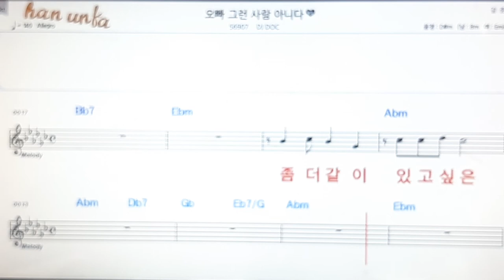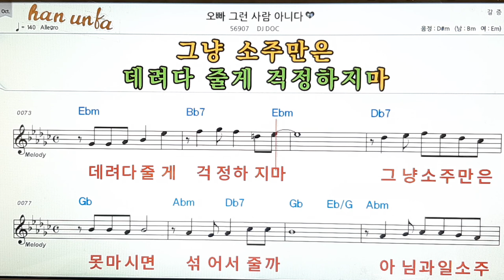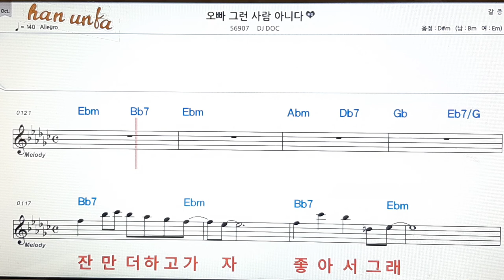오빠 그런 사람 아니다/DJ Doc👍노래 반주, 코드 악보,가라오케💋Karaoke*Sheet Music*Chord*MR